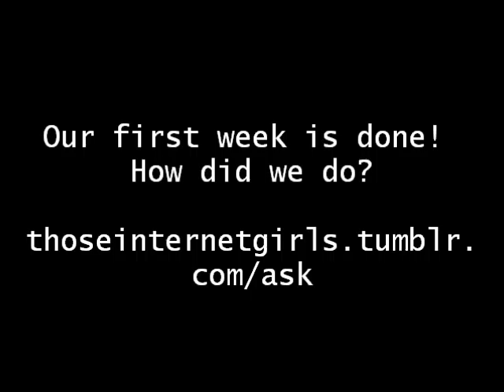Monday: Introductions with Kari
Hi, my name is Kari. Welcome and stuff.